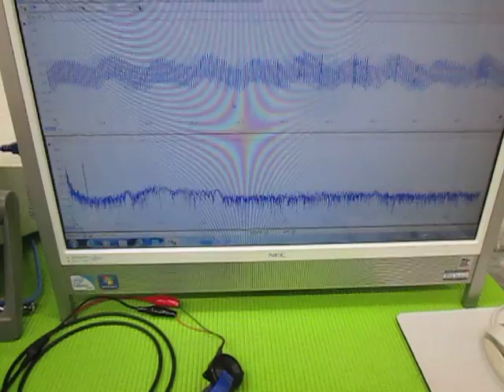音と超音波の組み合わせを利用した超音波制御技術 ultrasonic-labo